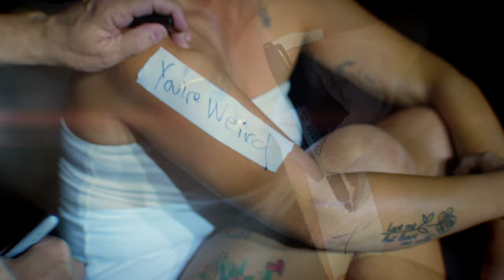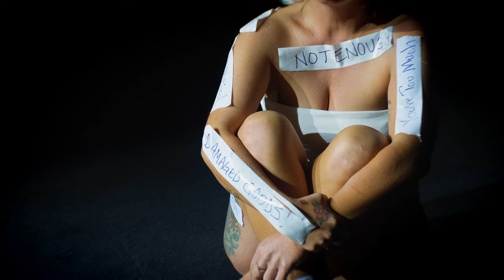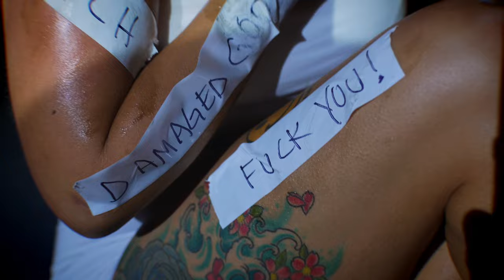Megan Nichols - Hold Me (Official Music Video)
Hold Me is track 3 from my debut album "The Battle."

Amazon Music

Videography by Allen Joanis and Josie Sexton

Audio and Video produced by Allen Joanis

Hold Me
by Megan Nichols

Megan Nichols, Megan Nichols Music, Ketos Records, Allen Joanis, Music Video, Fort Worth Texas